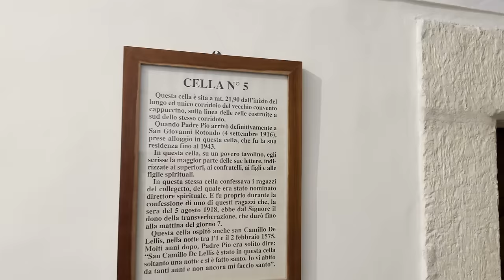Padre Pio: La prossima volta che continui a fare così ti darò uno schiaffo. E così fu!